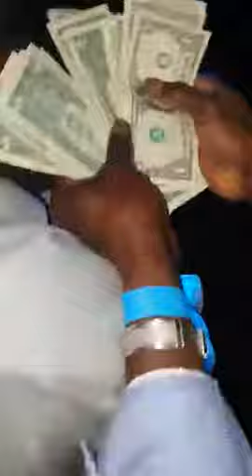Le Molare Cash Money